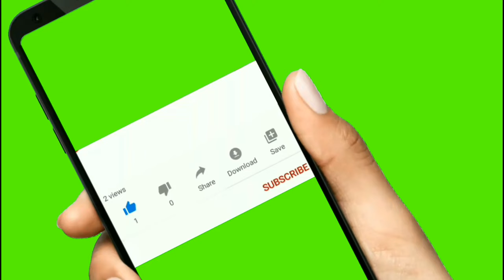Subscribe Button And Bell Icon Intro With Green Screen ! Green Screen Video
Most welcome to my video
Enjoy your best HD Videos
No copyright,
No issue,
No claim,
Totally free,